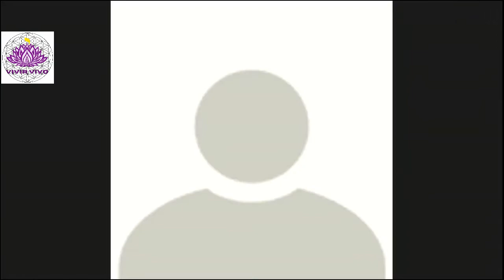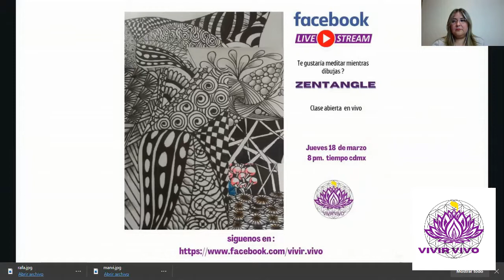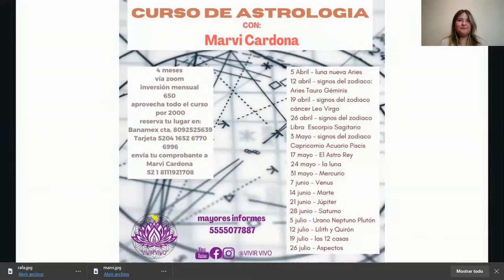INTRODUCCION A LA ASTROLOGIA CON MARVI CARDONA